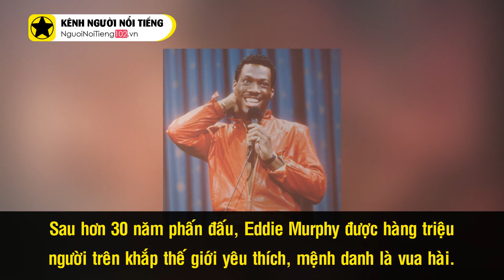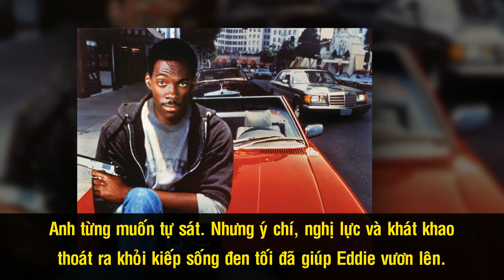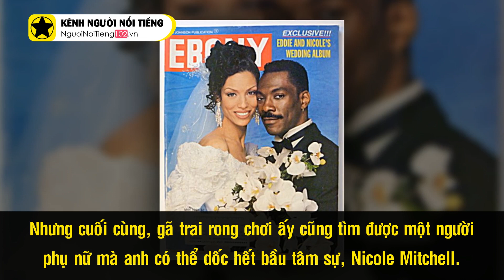Eddie Murphy – Từ Cậu Bé Khu Ổ Chuột, Trở Thành Vua Hài Hollywood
Sau hơn 30 năm phấn đấu không mệt mỏi, Eddie Murphy được hàng triệu người trên khắp thế giới yêu thích, được mệnh danh là vua hài. Thăng hoa trong sự nghiệp nhưng con đường tình duyên của gã “Don Juan lạc thời” này lại tiêu tốn khá nhiều giấy mực của giới truyền thông khi anh liên tục vướng vào các scandal tình ái tại kinh đô Hollywood. Danh sách người tình của Eddie Murphy có thể kéo dài hàng trang giấy, thuộc đủ sắc tộc, màu da khác nhau…

Cám ơn bạn đã xem video Eddie Murphy – Từ Cậu Bé Khu Ổ Chuột, Trở Thành Vua Hài Hollywood

Những video có thể bạn thích:

Những Sao Nhí Đình Đám Một Thời Của Hollywood: Kẻ Nghiện Ngập, Người Huy Hoàng – Phần 1

Dàn Sao “Ở Nhà Một Mình” Sau 28 Năm: Kẻ Bệ Rạc Vì Ma Túy, Người Qua Đời Vì Trụy Tim

Tom Hanks - 'Gã Khờ' Tỷ Đô Của Hollywood Và 'Báu Vật Sống' Của Nước Mỹ

Những Vai Diễn Khiến Diễn Viên Hollywood Phải Thay Đổi Cân Nặng Đến Chóng Mặt – Phần 1

Chris Hemsworth – Chàng Thor Điển Trai Và Chuyện Tình ‘Chị Em’ Đầy Lãng Mạn Ngoài Đời

5 Sao Hollywood “Đổi Vận” Nhờ Diễn Vai Siêu Anh Hùng Của Vũ Trụ Marvel

Scarlett Johansson - Từ Biểu Tượng Gợi Cảm Đến Đả Nữ Tỷ Đô Của Marvel

“Captain America” Chris Evans - Áp Lực Khủng Khiếp Của Sự Nổi Tiếng Và Cuộc Chia Tay Vũ Trụ Marvel

“Iron Man” Robert Downey Jr – Từ Vũng Lầy Nghiện Ngập Đến “Siêu Anh Hùng” Đắt Giá Nhất Thế Giới

‘Huyền Thoại Âm Nhạc’ Michael Jackson – 3 Thập Kỷ Lẫy Lừng Và Nổi Buồn Của Kẻ Đứng Đầu Thế Giới

Huyền Thoại Âm Nhạc Madonna – Sinh Ra Từ Tổn Thương Để Rồi Thay Đổi Nền Âm Nhạc Thế Giới

Dàn Diễn Viên ‘Bom Tấn’ Fast & Furious Ngày Ấy, Bây Giờ Ra Sao? Phần 1

Hugh Jackman – Huyền Thoại ‘Người Sói’ Và Mối Tình Cổ Tích Thách Thức Cả Thế Giới

Emma Watson - Từ Cô Phù Thuỷ Nhỏ Đến Ngôi Sao Trẻ Có Sức Ảnh Hưởng Nhất Thế Giới

Daniel Radcliffe – Cố Gắng Mãi Vẫn Không Thoát Khỏi Cái Bóng Quá Lớn Của Harry Potter

Ghibli Studio – Huyền Thoại Sống Của Nước Nhật Vẽ Nên Cả Một Bầu Trời Tuổi Thơ Cho Giới Trẻ Châu Á

Dàn Diễn Viên “5 Anh Em Siêu Nhân Gao” Ngày Ấy Bây Giờ Ra Sao?

Cuộc Đời Của Nữ Minh Tinh Hollwood Khởi Xướng Đế Chế Nail Việt Tại Đất Mỹ

5 Sao 'Trọc Đầu' Ăn Khách Nhất Làng Phim Hành Động Hollywood

5 Diễn Viên Họ 'Châu' Đình Đám Một Thời Của TVB Giờ Ra Sao?

7 Diễn Viên Tên 'Hoa' Đình Đám Một Thời Của TVB Giờ Ra Sao?

5 Diễn Viên Tên 'Vỹ' Nổi Tiếng Nhất Của TVB Giờ Ra Sao?

Ngô Kinh: Kẻ Điên Dám Phát Nổ Xe Tăng Khiến Cả Cbiz Ngả Mũ

Thúy Nga Paris By Night – Từ Thời Hoàng Kim Đến Giai Đoạn Khủng Hoảng

3 Chị Em Cẩm Ly Và Khối Tài Sản Tỷ Đo Đáng Mơ Ước?